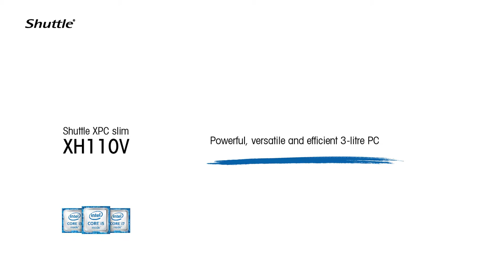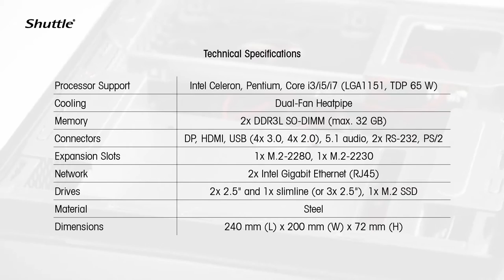XH110V - 360° product video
Experience the Shuttle XPC slim XH110V